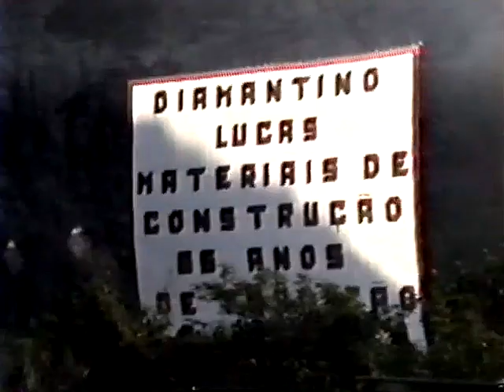1990 - Pigolbag 30m - Amizade